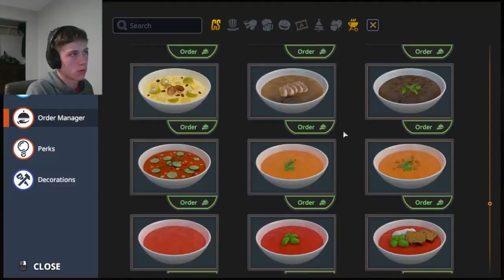Cooking Simulator Is Amazing!!!